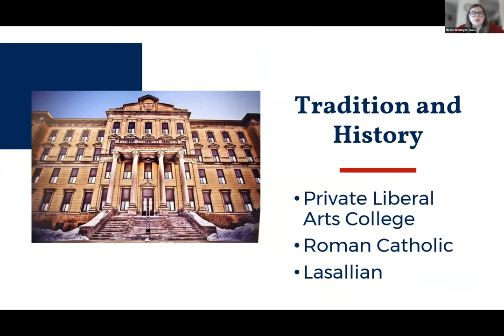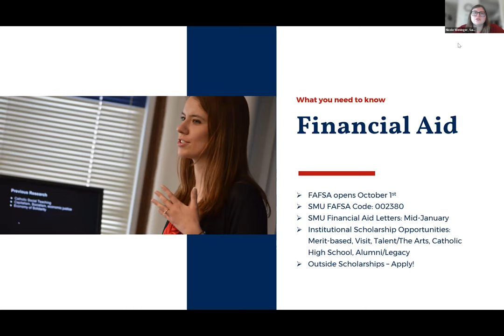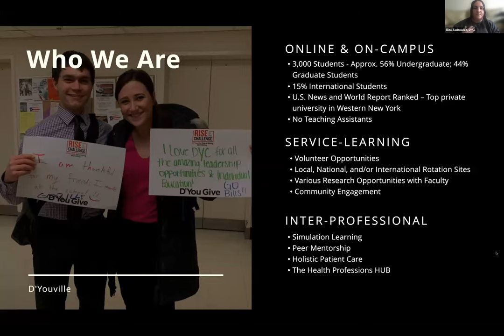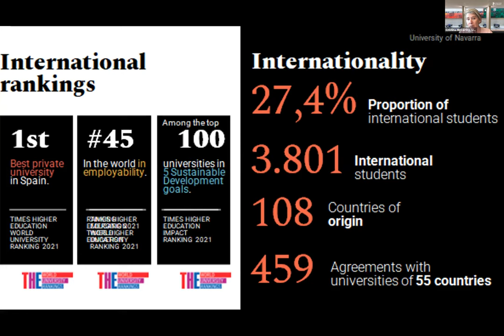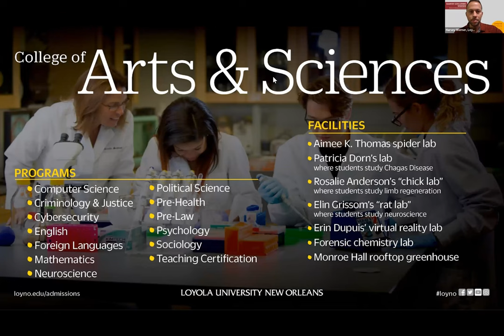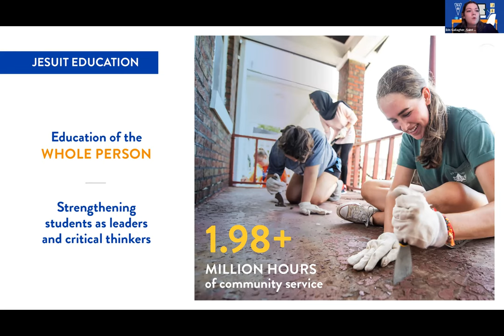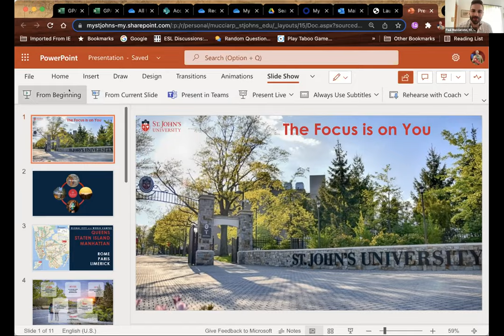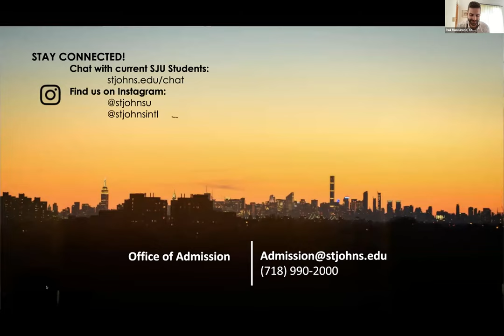Session A2 - National CCAA Virtual College Fair - April 24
In this session, you will hear from the following institutions:

Saint Mary's University of Minnesota
D'Youville University